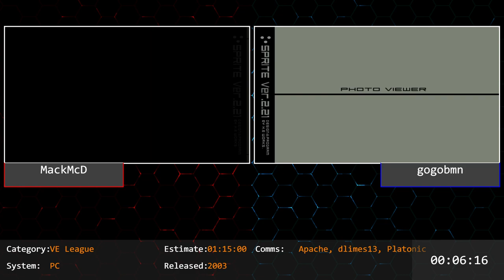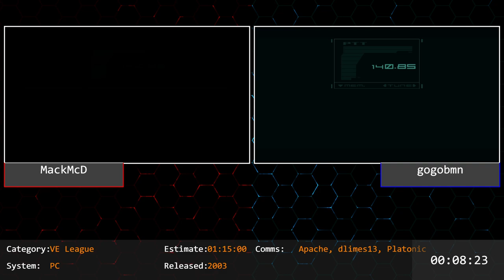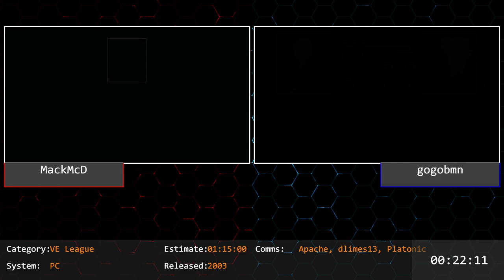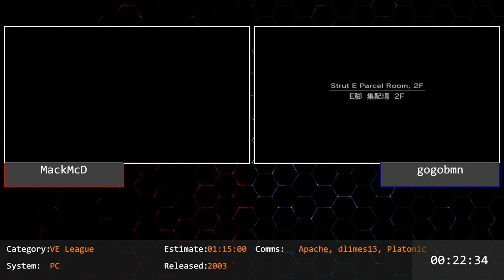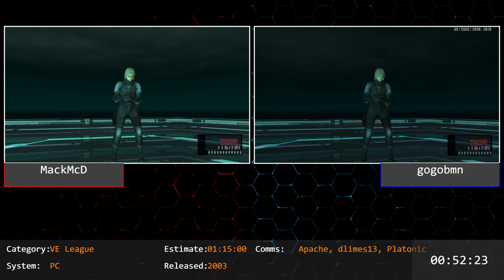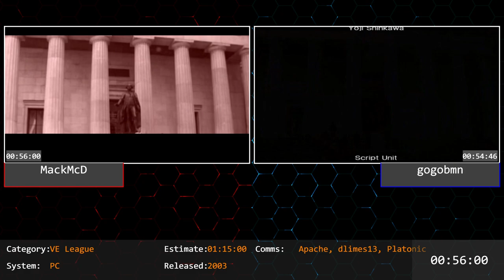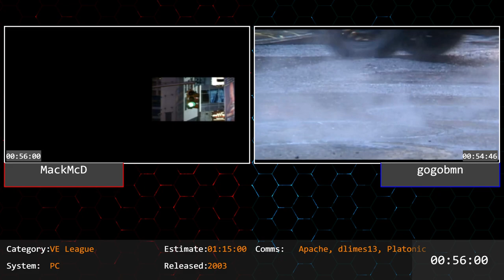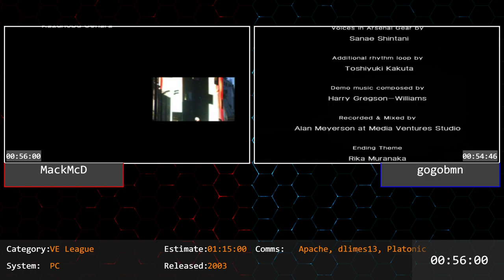MGS2 Very Easy League 2020: Week 10 | MackMcD vs. gogobmn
Match from MGS2 Very Easy League 2020.